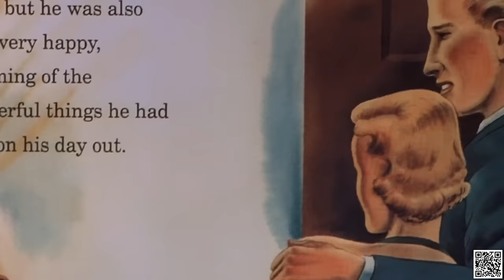Baby's Day Out 1994 - Best Scenes - Part 2